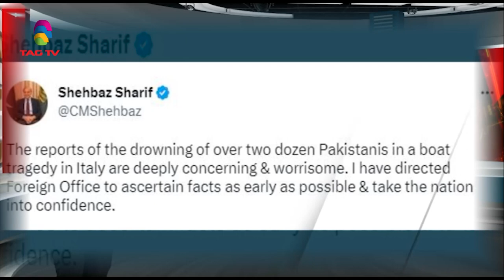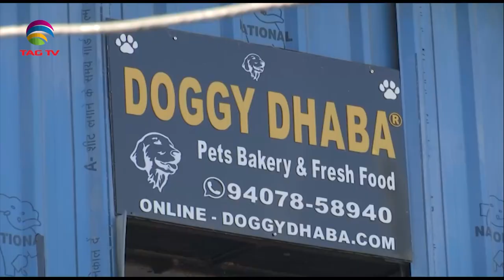South Asian Newsline, February 27, 2023